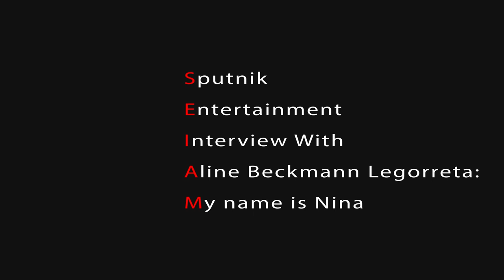INTERVIEW WITH ALINE BECKMANN LEGORRETA - "MY NAME IS NINA" HIFF 2014 [UNCUT]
We had a chance to sit down with Aline Beckmann Legorretato talk to her about her film "My name is Nina" during Hamptons International Film Festival 2014.